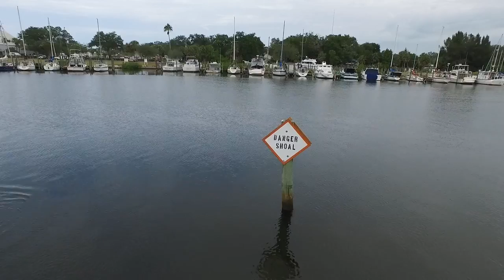Sponge o rama, Jeremy and Danger Shoal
Tarpon Springs, Florida